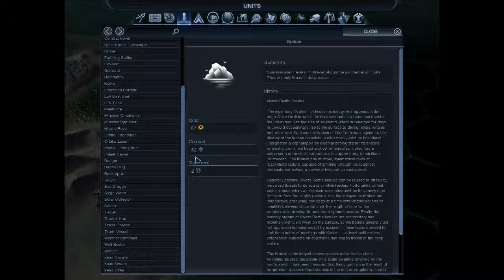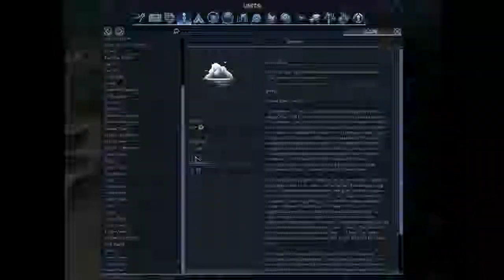Civilization: Beyond Earth- Ep. 12 (Polystralian Ambush)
Welcome to the twelfth installment in our Beyond Earth series! In this episode, Jaxon has to re-explore the north, and with his troops far away from home, Polystralia decided to mobilize on his borders.